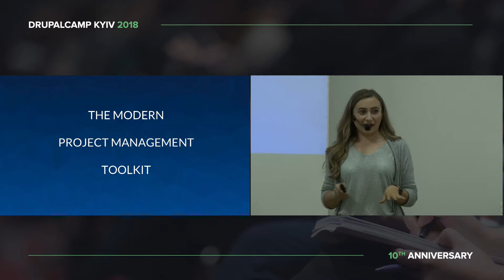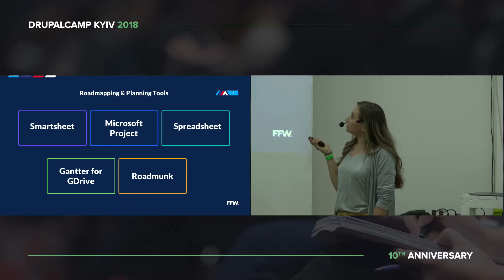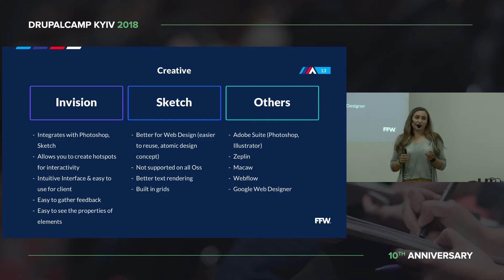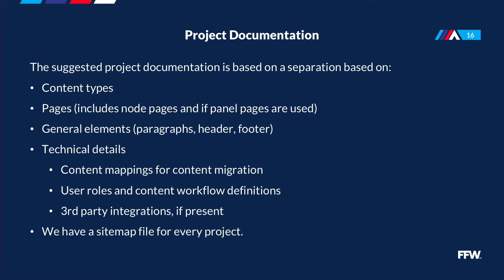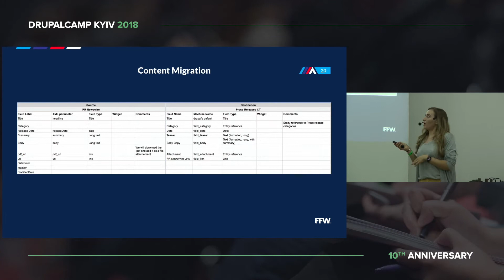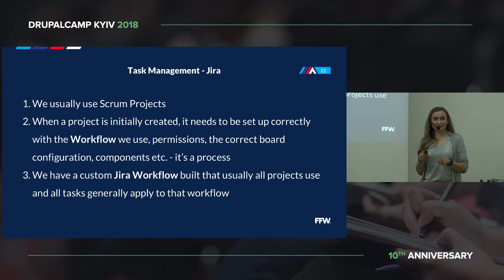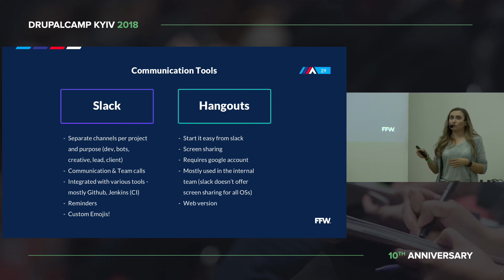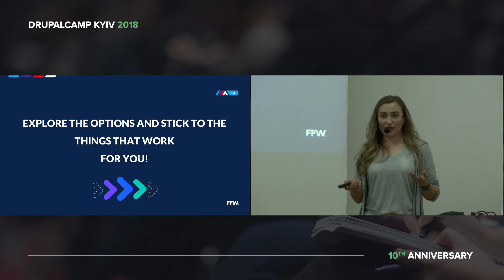Adriana Mosnoi -The Modern Project Management Toolkit.